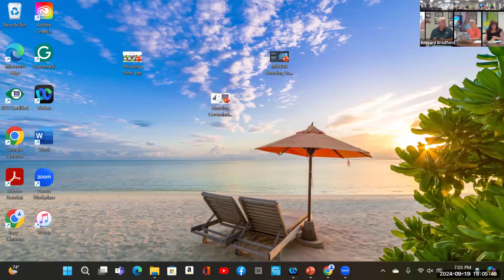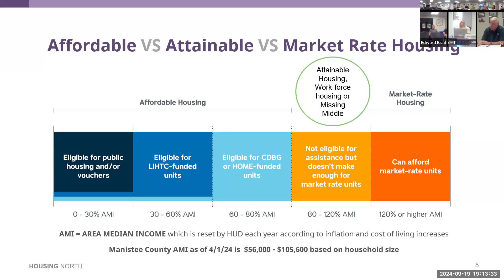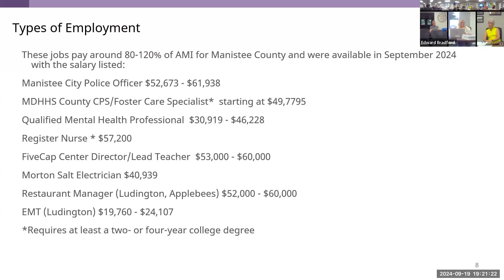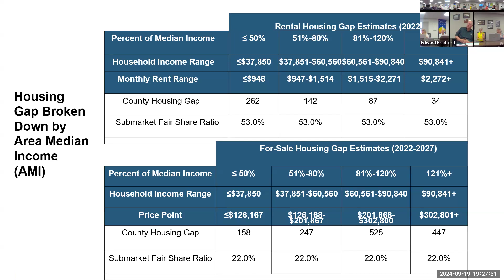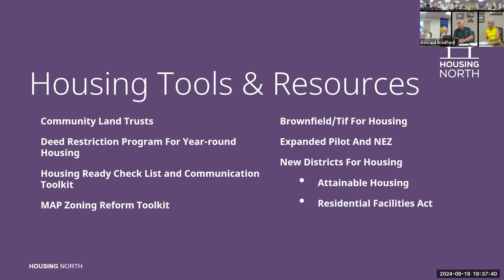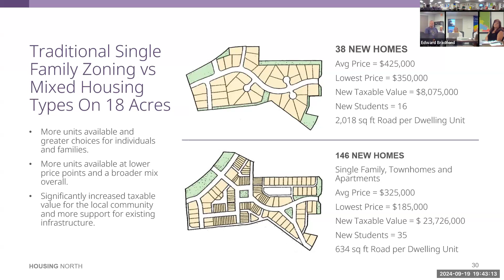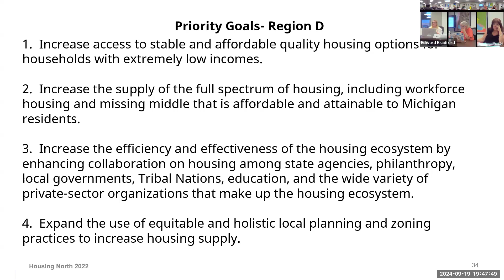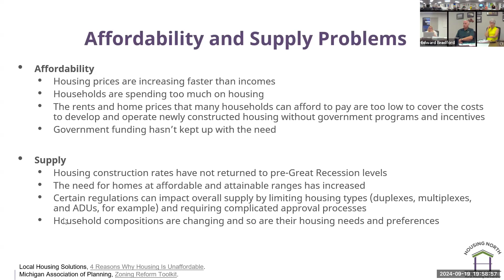Onekama Township Planning Commission Meeting 2024-09-19